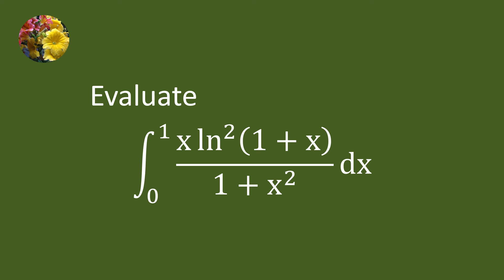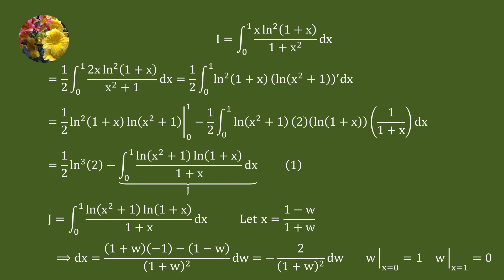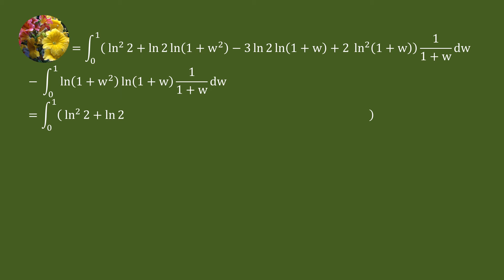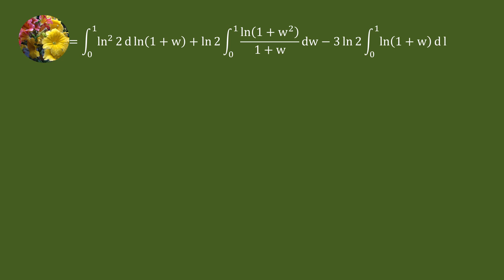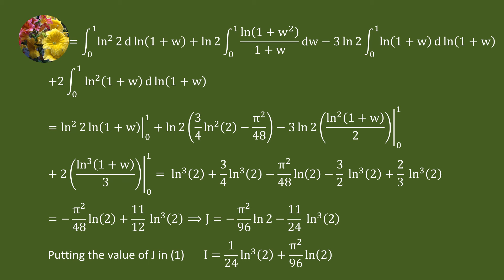An integral that may arise in solving some tough integrals & series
Integrate xln^2 (1 + x)/(1 + x^2)dx from 0 to 1 (Mis-1958)